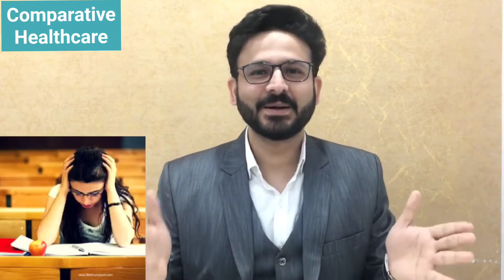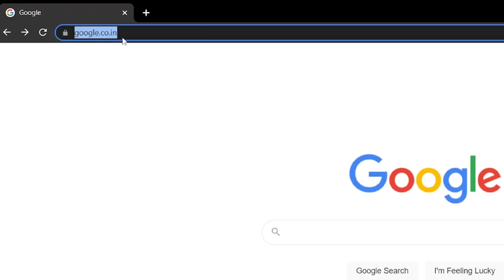Exam Stress 😬!!! कैसे exam stress को दूर भगाएं???